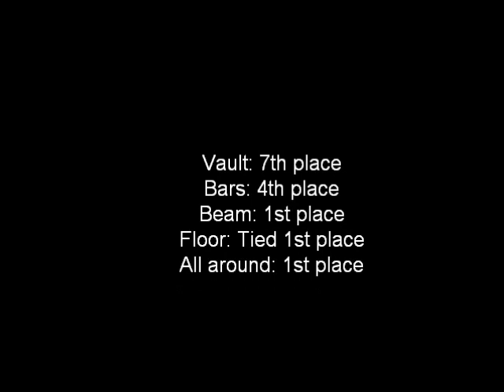ATR Burlington Qualifier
Avery competing Nov 2012